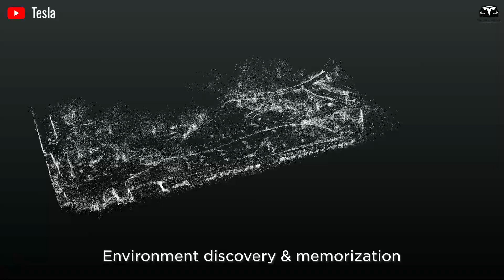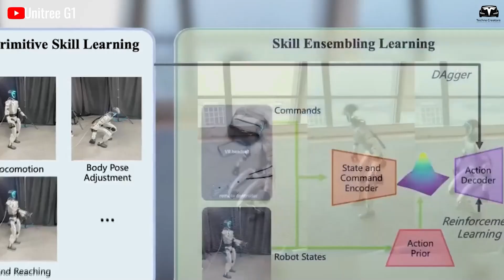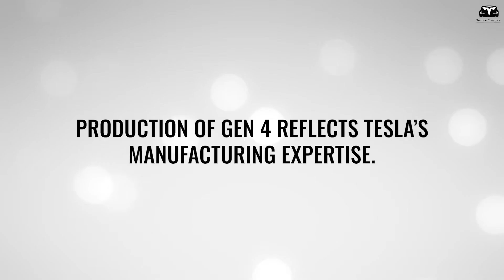NEXT LEVEL! How Tesla Bot Gen 5 Could Completely Revolution The World! Elon Musk Explain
EXCLUSIVE! Elon Musk Unveils $19,955 Tesla Optimus Gen 5 At Home! Incredible Tasks SHOW!
What makes Gen 5 a game-changer? It's not just incremental upgrades; it's a symphony of biomechanical ingenuity, from dexterous hands that mimic human finesse to ankles engineered for fluid, human-like running. As of December 2025, with pilot production lines humming in Tesla's Fremont Factory and mass scaling on the horizon for 2026, Optimus Gen 5 promises to propel humanity into an era where robots don't just assist—they elevate.
Before we deep-dive into this insane robo-tech! Please help us reach 20,000 subscribers – it would be a huge motivation for us to keep bringing you amazing episodes about Tesla Optimus, humanoid robots, and all the latest AI and EV innovations from Elon Musk!

To grasp the revolutionary scope of Optimus Gen 5, one must first appreciate the robot's meteoric journey. Launched amid skepticism at Tesla's AI Day, the early iterations of Optimus were rudimentary: a bipedal frame capable of basic walking and object manipulation, but plagued by clunky movements and limited autonomy. Critics dismissed it as vaporware, a distraction from Tesla's core electric vehicle empire. Yet, under Musk's relentless drive, the project accelerated. By mid-2024, Gen 2 demonstrated folding laundry and sorting objects with eerie precision, powered by Tesla's Dojo supercomputer and neural networks trained on vast fleets of real-world data.

Fast-forward to late 2025, and Gen 3 has already shattered expectations, with Gen 5 blueprints integrating even more advanced AI from xAI's Grok models. Musk envisions deploying 5,000 units by year's end, scaling to a million annually by 2027, at a price point around $20,000 per unit—cheaper than a mid-range sedan. This affordability isn't hype; it's engineered through Tesla's vertical integration, from custom actuators to energy-efficient batteries. Optimus Gen 5, Musk explains, will be the "Von Neumann probe" of robotics: a self-replicating system that explores, builds, and sustains human endeavors across factories, homes, and beyond.